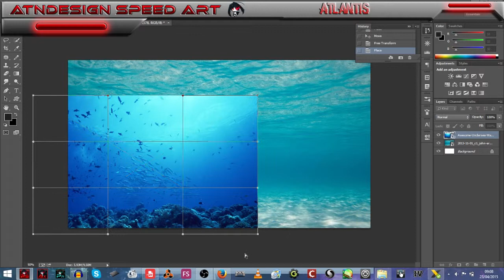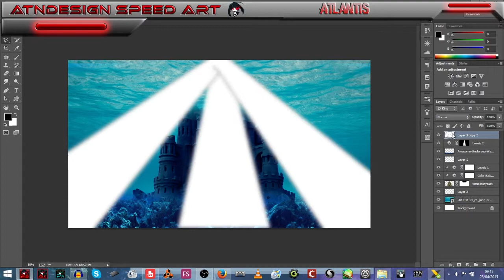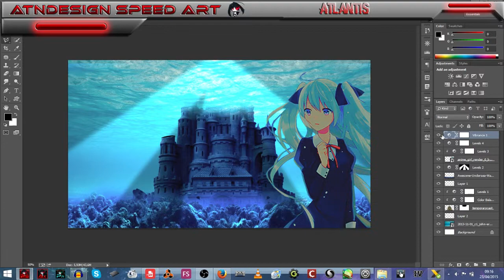Speed art - Atlantis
►I made a speed art of a wallpaper Anime Atlantis

►Song : Z.A.R.B - Lyhor (Original Mix)